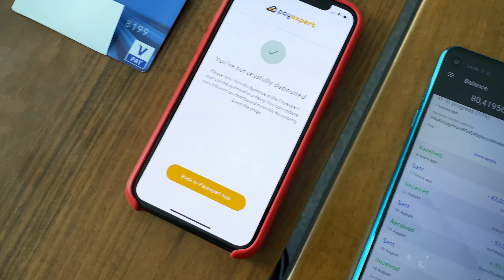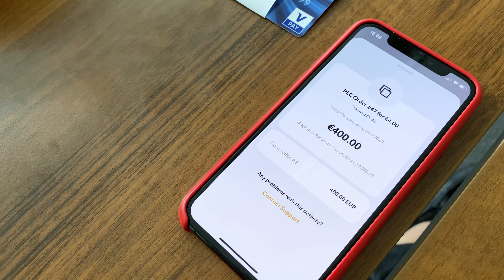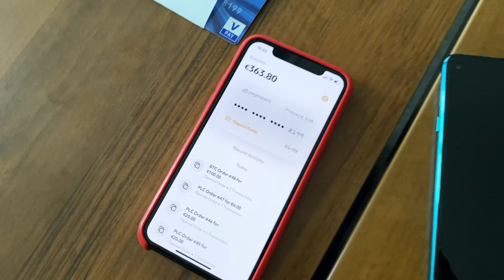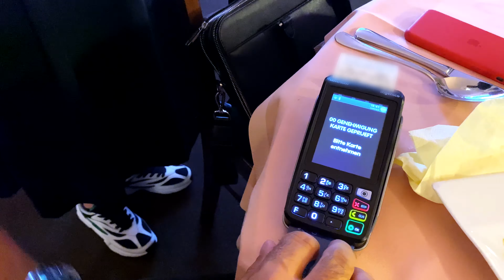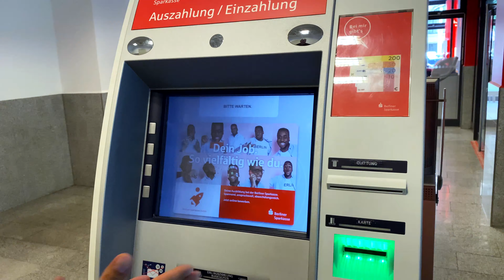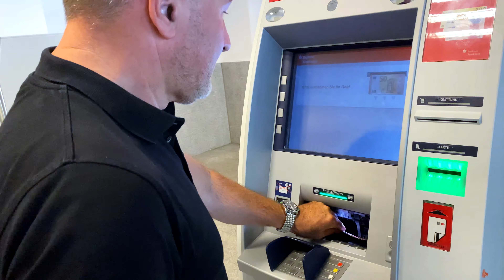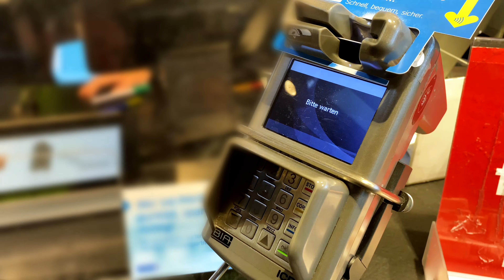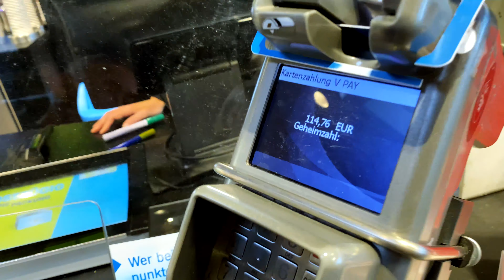Tarjeta de débito de PLATINCOIN en acción!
¡Estimados socios! Al ver este vídeo serán testigos de un momento verdaderamente histórico en el que el ecosistema PLATINCOIN se convierta en parte del mundo fiduciario.

Le presentamos una tarjeta de débito de PLATINCOIN, una tarjeta con la que los propietarios de monedas PLATINCOIN pueden pagar con monedas en cualquier punto de venta equipado con un terminal POS y en las tiendas en línea, así como retirar el dinero fiduciario de los cajeros automáticos convencionales.

En este vídeo verán cómo se puede pagar una cena en un restaurante con monedas PLC extraídas con minting, con sólo hacer uso de esta tarjeta, y aparte también enviar varios cientos de euros a otra tarjeta. Y todas estas transacciones no tomarán más de unos pocos minutos de su tiempo.

PLATINCOIN!